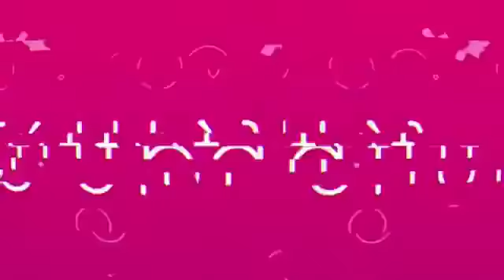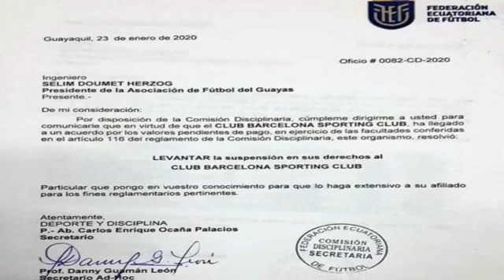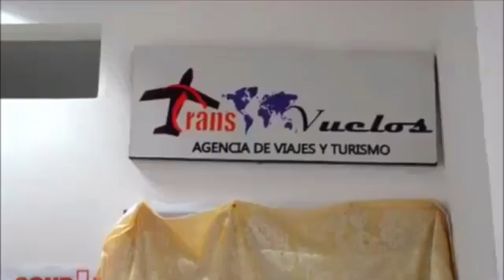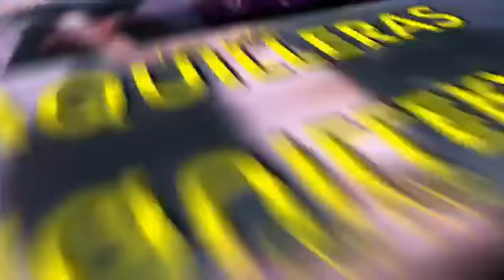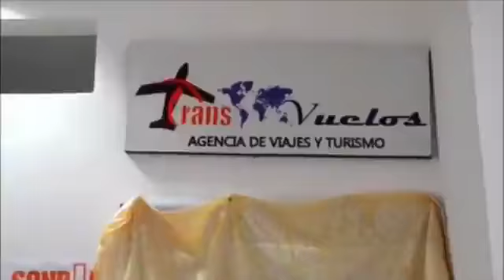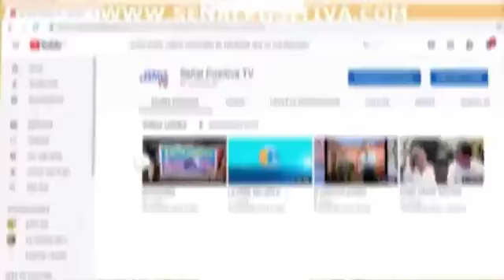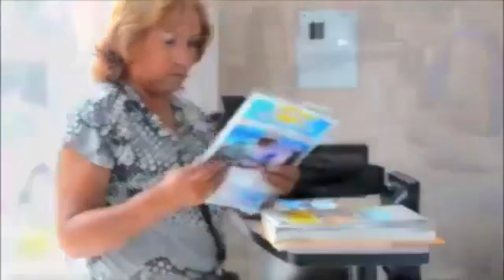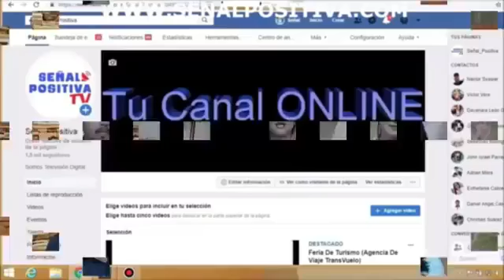LA HORA DEL IDOLO